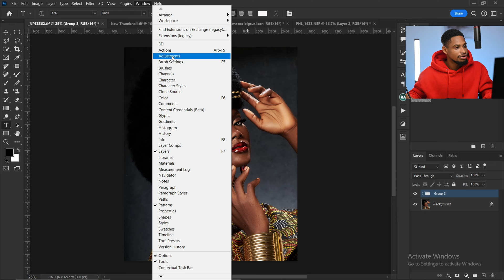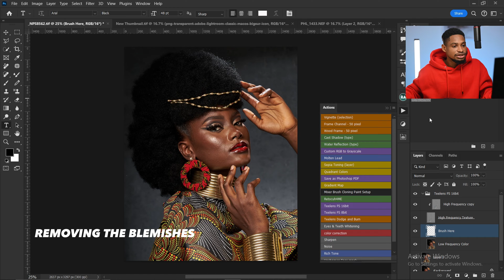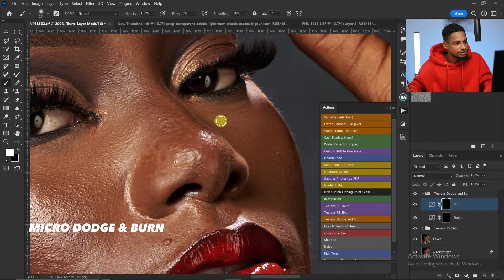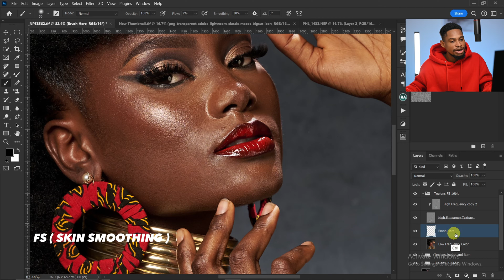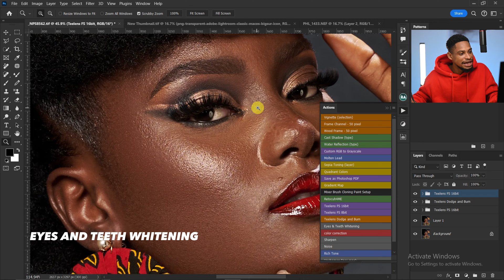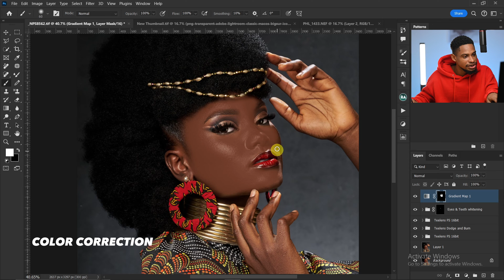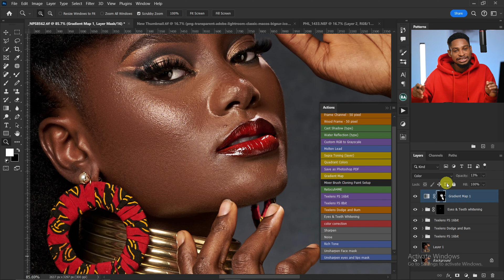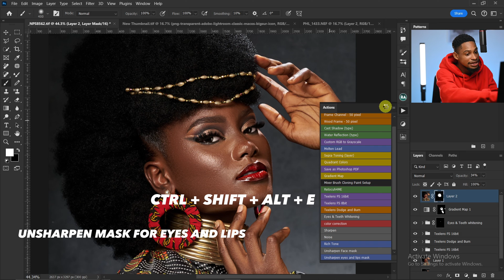How to: Complete Skin Retouching Tutorial With Free Photoshop Action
Here is a retouching Photoshop Retouching Tutorial Explaining in details how you can use my  Photoshop Editing Action to retouch your image from start to finish. which include Frequency Separation, Micro Dodge and Burn, Eyes and Teeth Whitening, skin tone color correction and many more.

🔗 And you can Get this actions for FREE to download click on this

CREDITS
●Photo Credit, Ncourage Photography
●Photoshop video tutorials by Tunde Victor